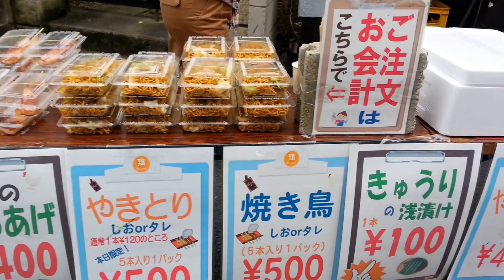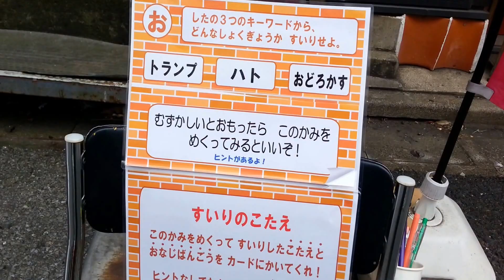② 第26回小岩昭和通りを盛り上げちゃおう祭り 2017年06月18日 10時12分